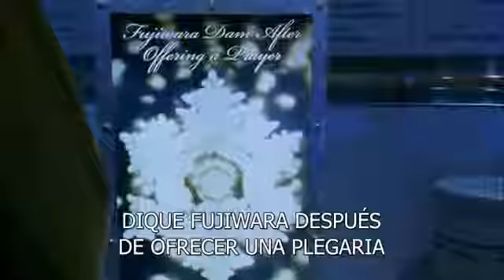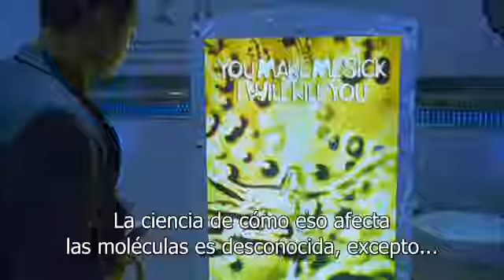Si cambias tus pensamiebtos toda tu vida sera impa